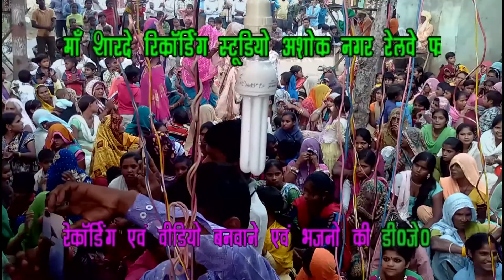hansraj shastri barbara/maa sharde studio kasganj/9411433429